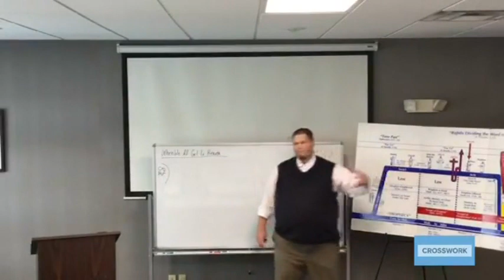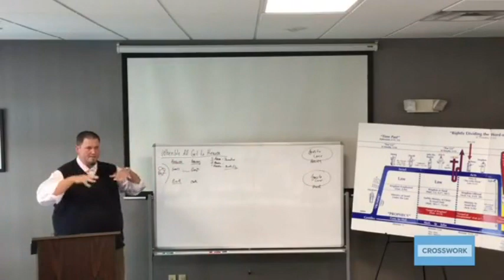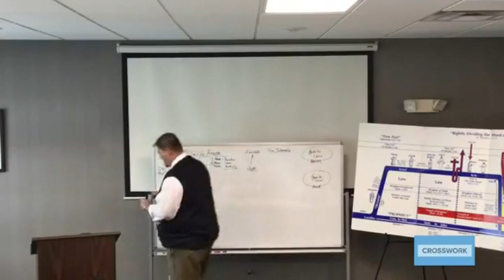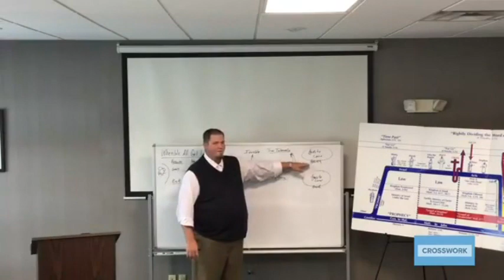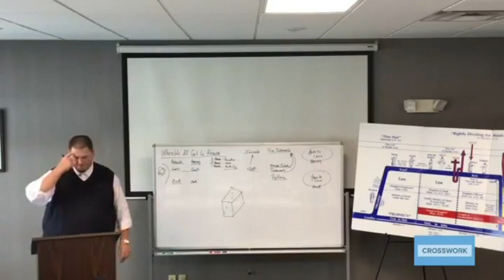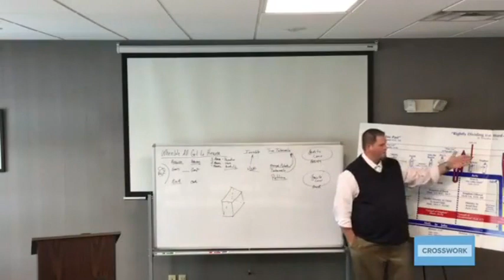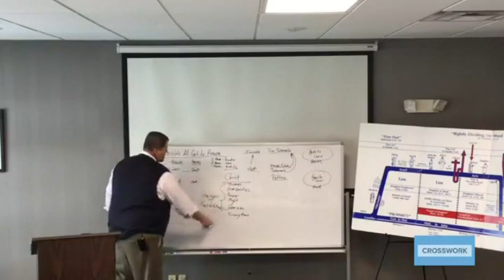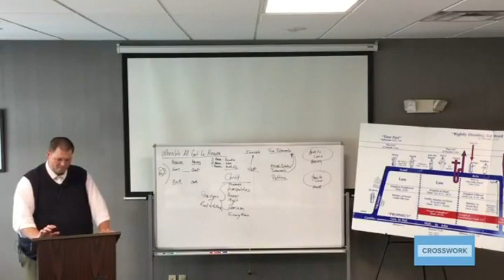24 When We All Get To Heaven